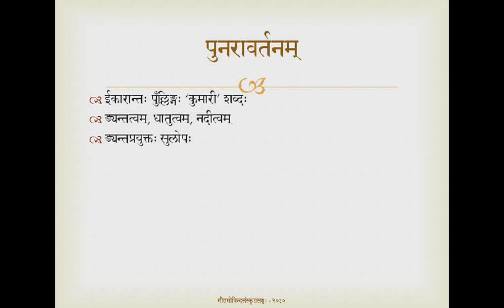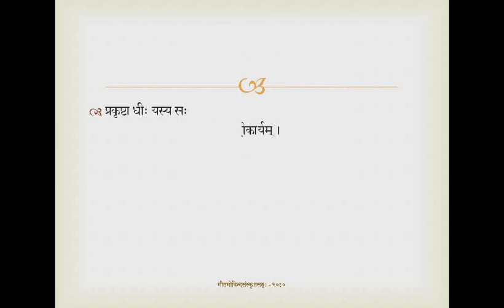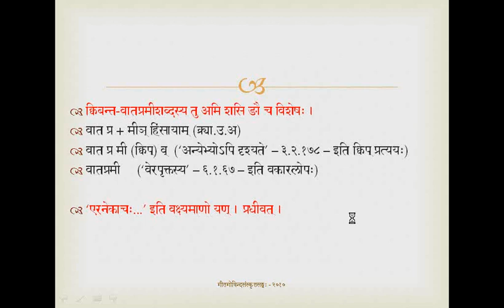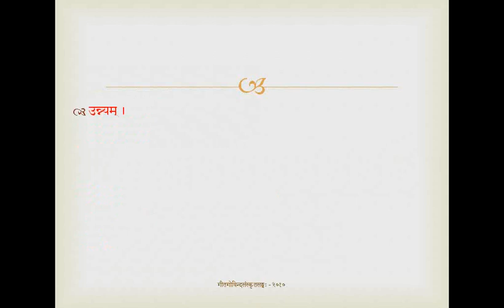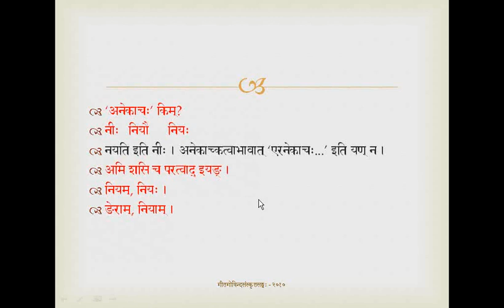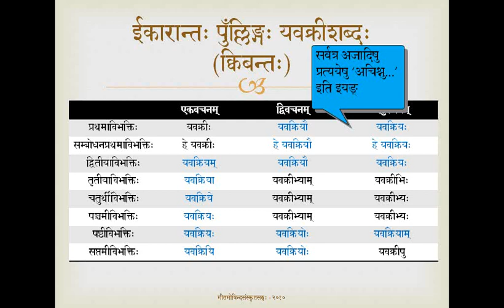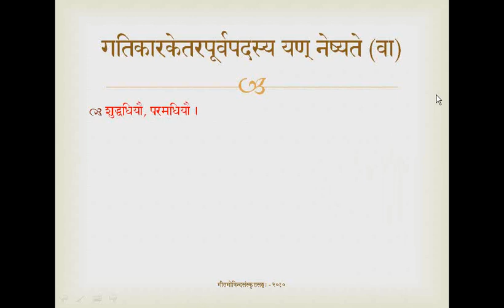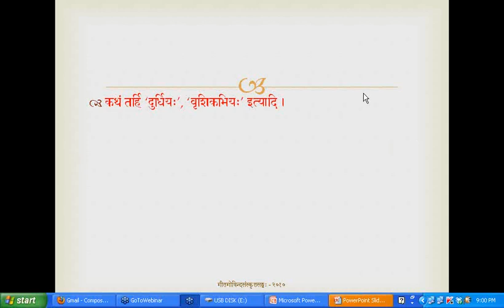Ajanta Pumlinga Prakaranam, Class #25